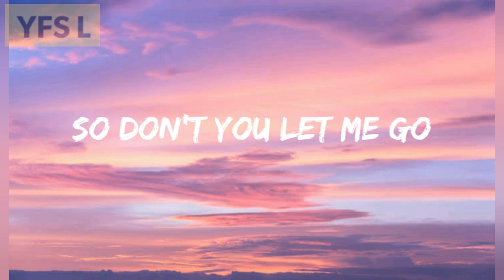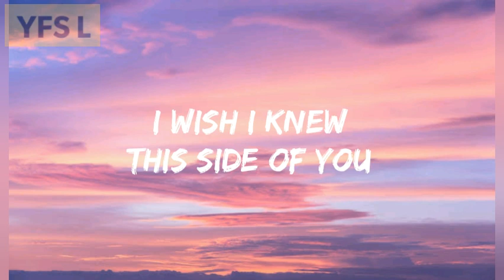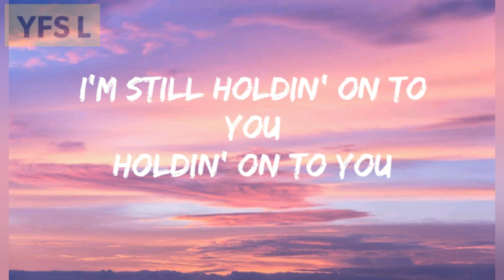Holding Onto You (lyrics) - Shawn Hook ( Ultra Music)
Holding on to you - Shawn Hook (Ultra Music)
lyrics 👇👇👇👇👇👇👇👇👇👇👇👇👇👇👇👇👇👇👇👇👇

It's late at night
I can't unwind
I'm drinkin' 'bout you
One word reply
You're cool, you're fine
I know that's not the truth

I feel you pullin' away
I'm gonna ride, you're not okay, like
Ooh, I know what you're goin' to say
Just hold that thought

'Cause I'm still holdin' on to you
Holdin' on to you, holdin' on to you
I'm not givin' up on you
Givin' up, I'm not givin' up on you
So don't you let me go
I'm not meant to float
No, my love is heavy

I'm still holdin' on to you
Holdin' on to you

On to you, on to you

This side of you
That wants to run the other way
So I can meet
You in between
Before you through it all away

Ooh, the words on the tip of your tongue
You're biting your lip, I'm feeling so numb, like
Ooh, before you go saying we're done

Don't you let me go